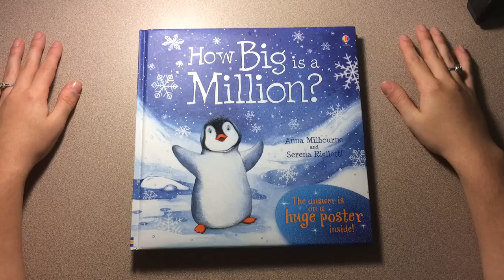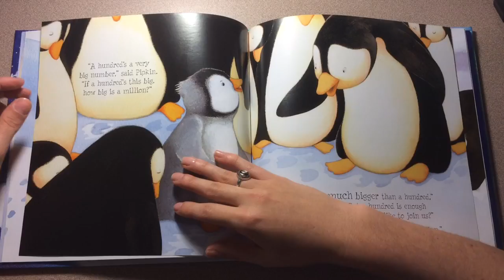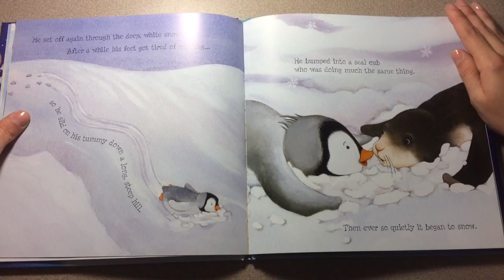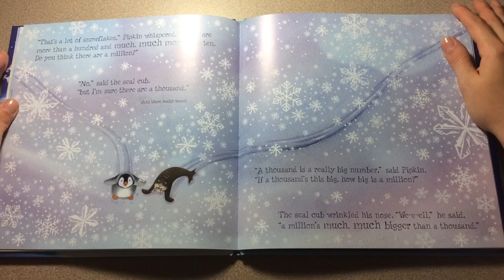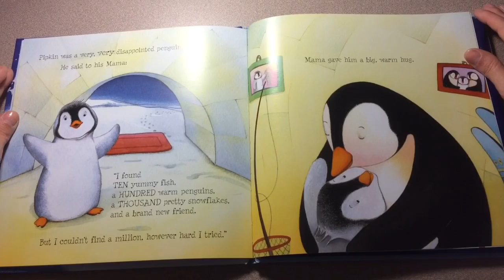How Big Is a Million? Read aloud